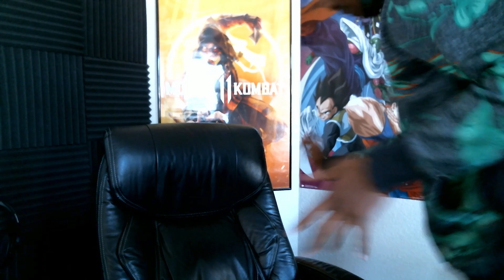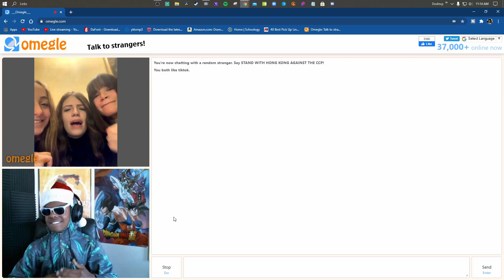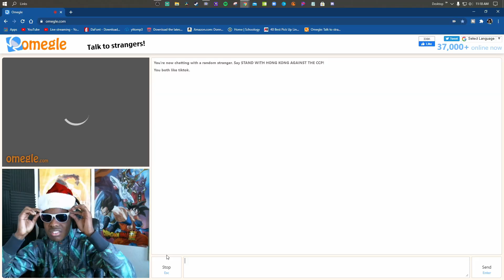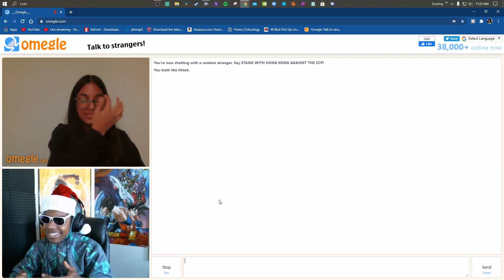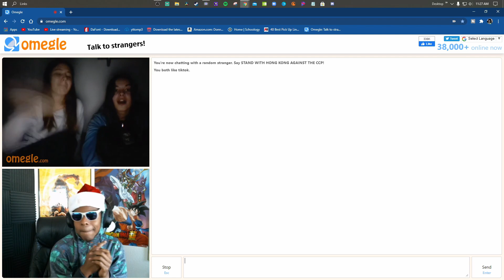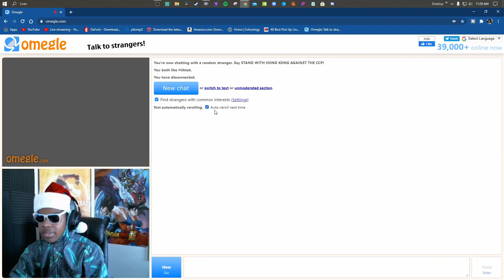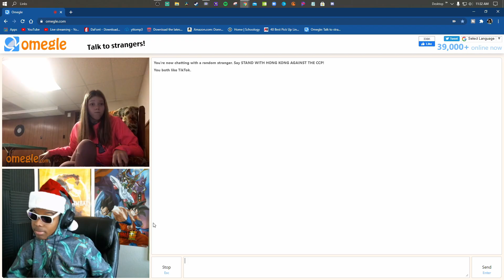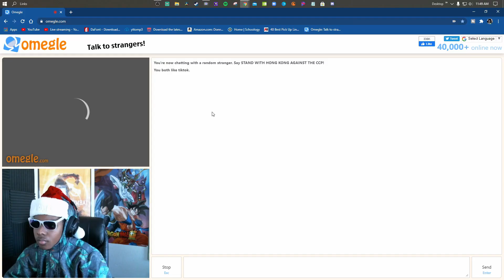TRYING OUT PICKUP LINES ON OMEGLE